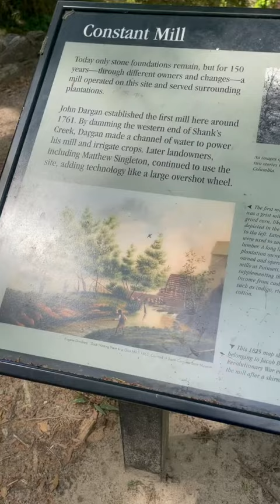Poinsett State Park